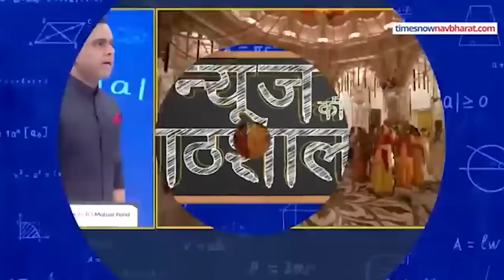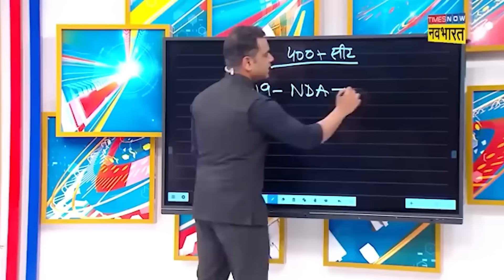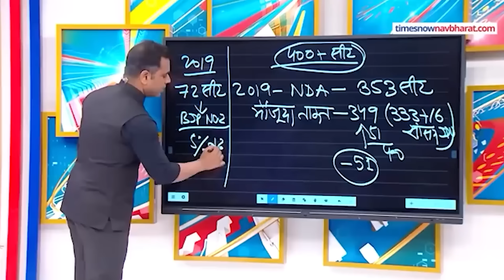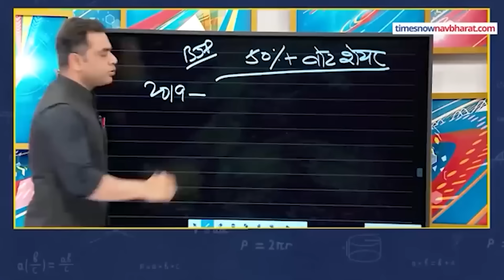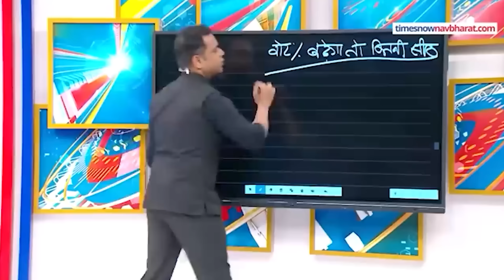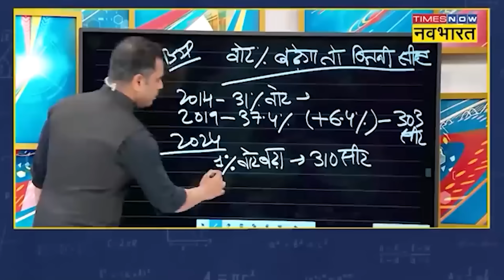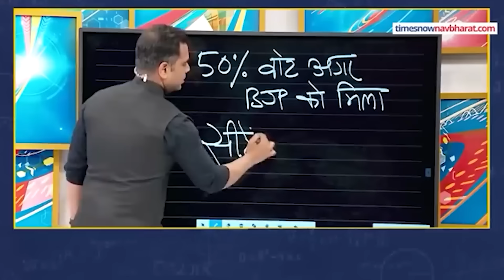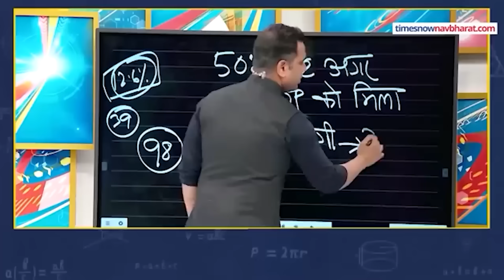News Ki Pathshala | Sushant Sinha: 2024 में क्या BJP जीतेगी 400 से ज्यादा सीट ? | Latest News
News Ki Pathshala | Sushant Sinha: 2024 के Loksabha चुनाव में नरेंद्र मोदी का टारगेट है 2014 और 2019 से ही बड़ी जीत हासिल करना और जब देश में रामलहर चल रही हो, जब देश में खुद नरेंद्र मोदी के नाम की इतनी जबरदस्त धूम 10 साल बाद भी मची हो, जब देश में मोदी विरोध के नाम पर बने गठबंधन के लोग भाग रहे हैं. तो फिर ये क्यों नहीं माना जाएगा कि नरेंद्र मोदी रिकॉर्डतोड़ जीत की तरफ बढ़ चुके हैं.